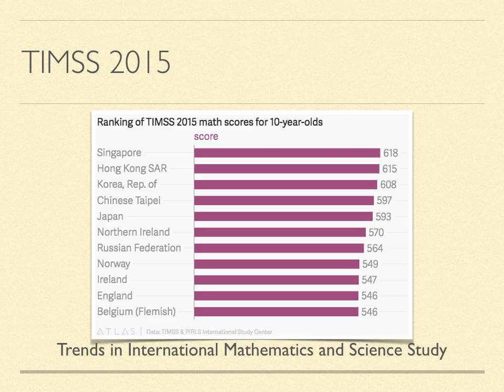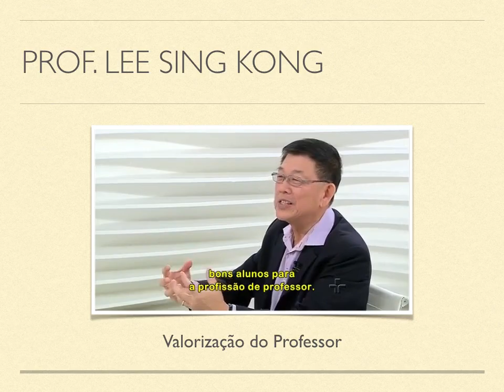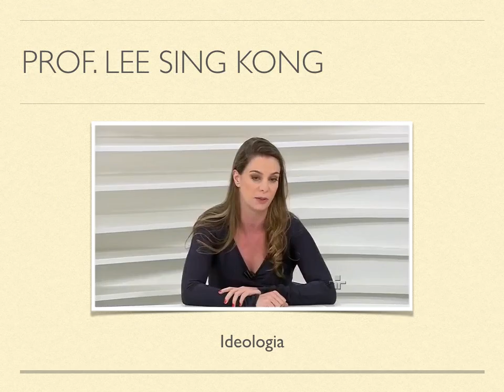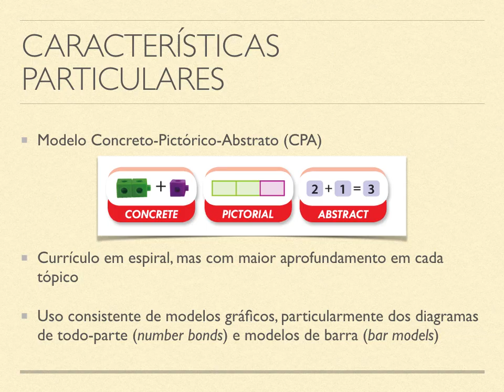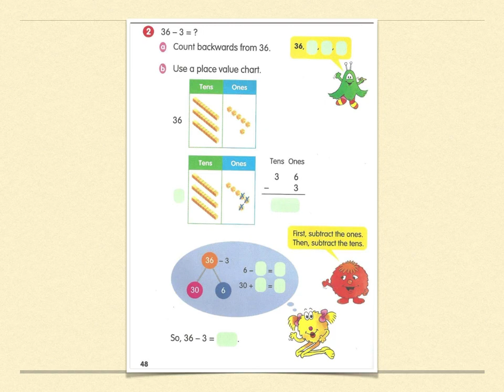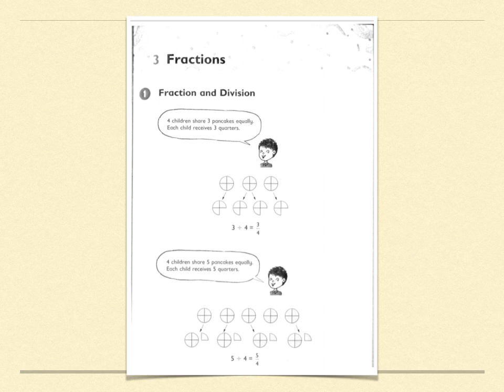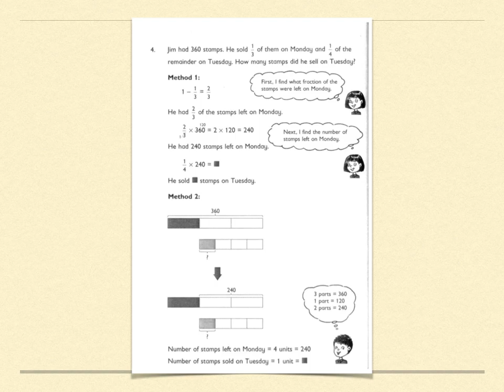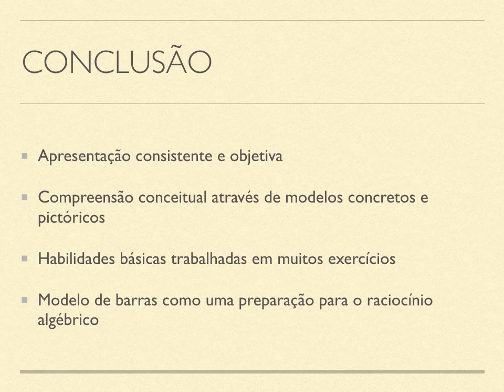Matemática Escolar de Cingapura